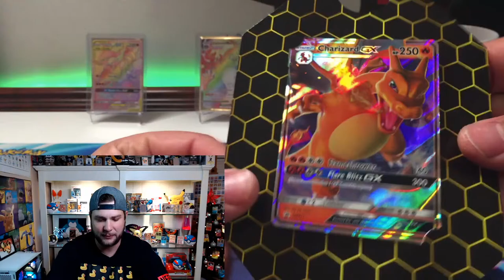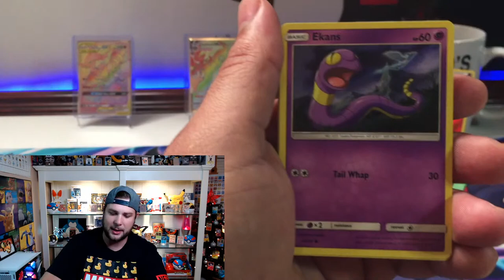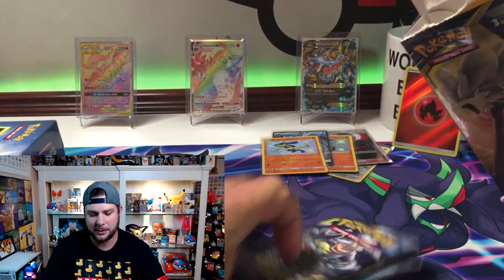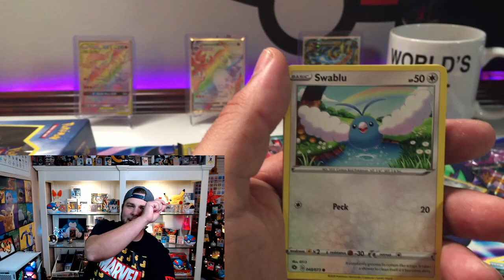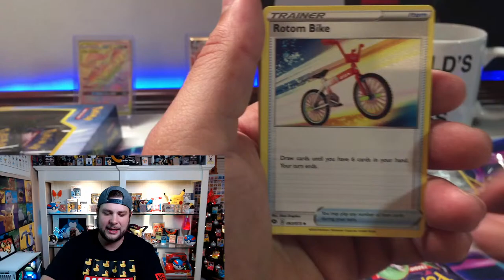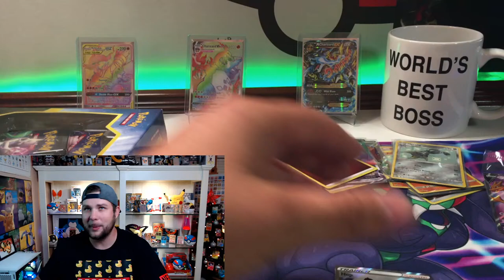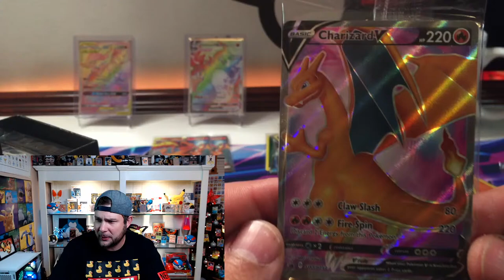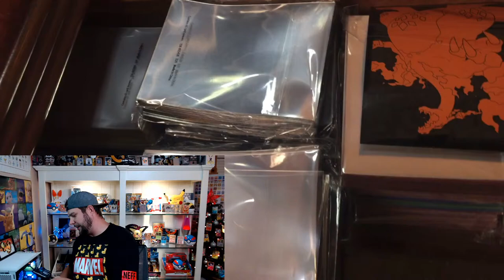Need $500 Shiny Charizard From Hidden Fates! My Last Attempt For Awhile! Lets Go!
Let's get a SHINY CHARIZARD!